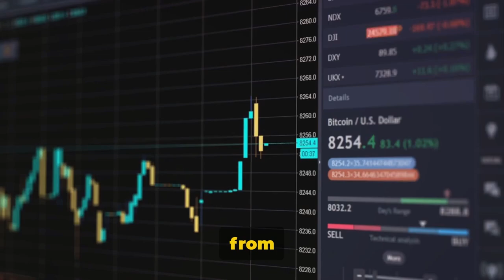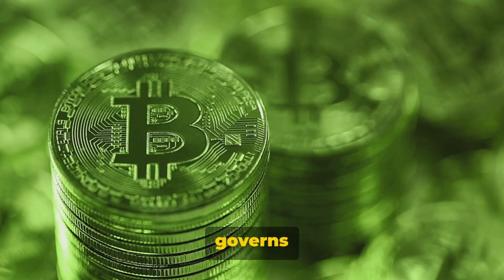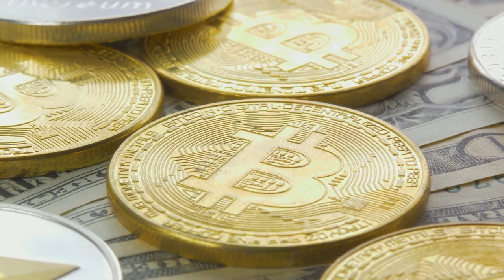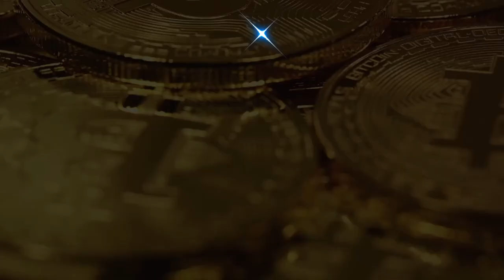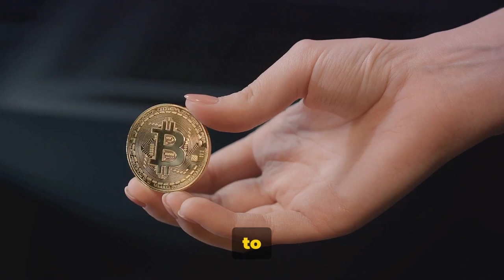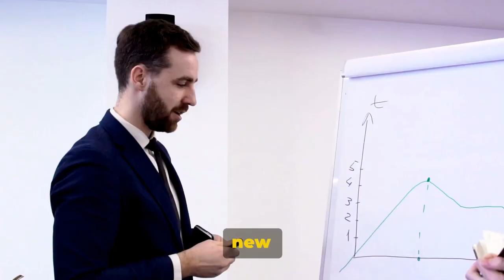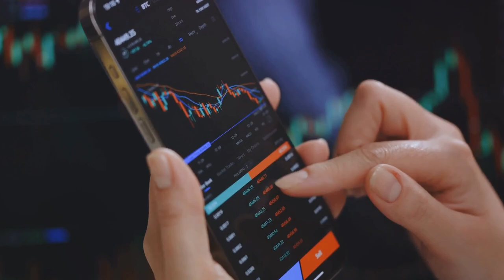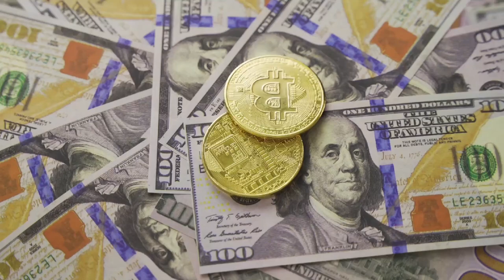Bitcoin Debunking Myths and Building Wealth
Learn the truth about Bitcoin and how it can help you build wealth. This video debunks common myths and explores the potential of investing in cryptocurrency like XRP.

00:00 The Bitcoin Misconceptions
01:35 Unraveling the Bitcoin Mystery
04:14 The Real Value of Bitcoin
06:00 How to Not Stay Poor with Bitcoin
07:39 The Bitcoin Revolution